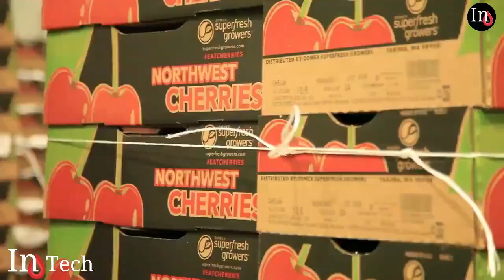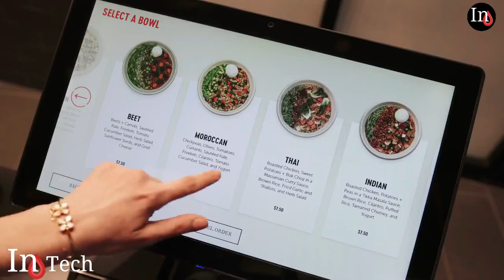Automated bakery croissant production line / Amazing Robot Chef / Modern Food Processing Technology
Modern Food Processing Technology with Cool Automatic Machines That Are At Another Level

Note: All of these videos are licensed or used with permission from the original video owner.